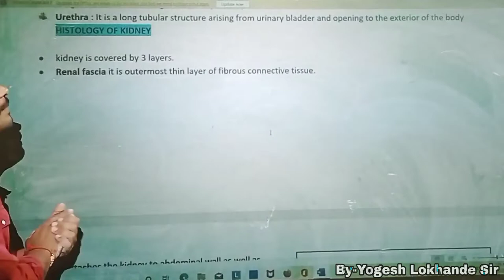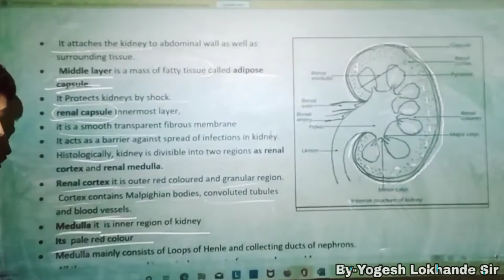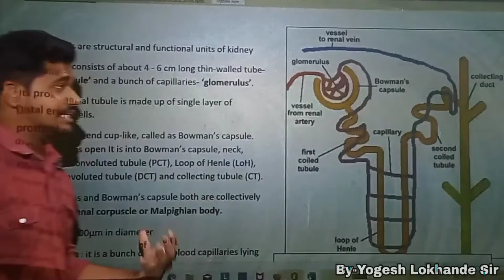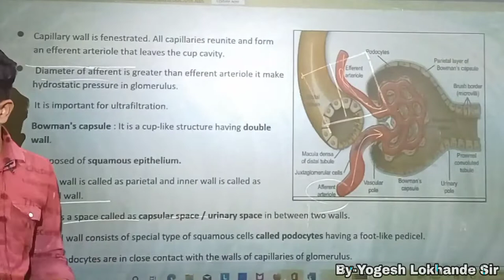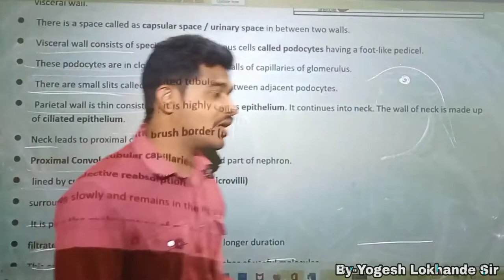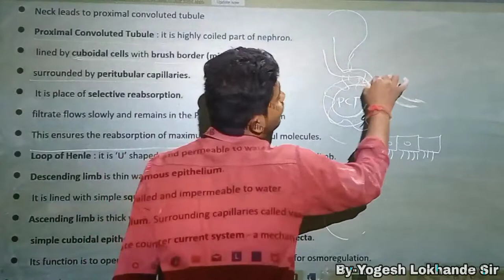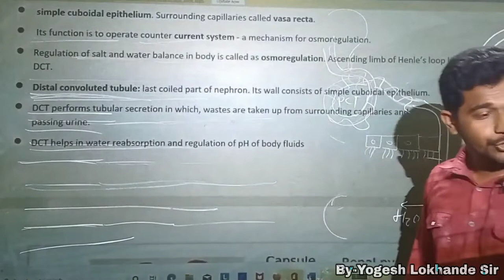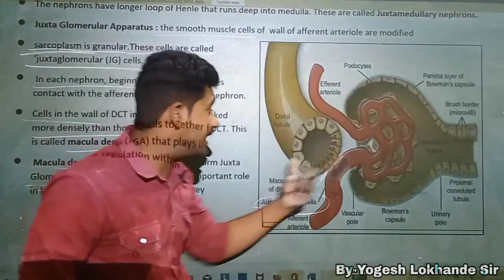Crash in one Shot- excretory product & their elimination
Process of Digestion and absorption:

yogesh Lokhande Sir
【M.Sc Botany】

Winner Science Classes

Winner Institute of Biology